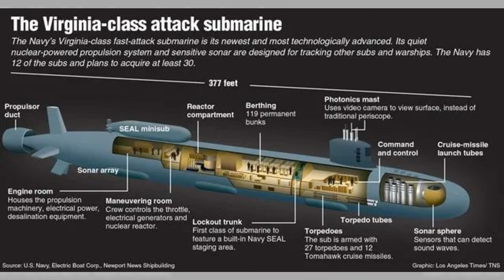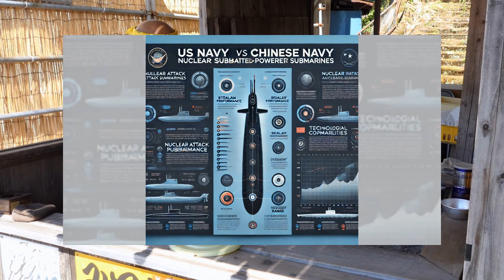針對中國用力到了核層次！美国在关岛增派核动力潜艇：六度解析20241127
大家好！歡迎來到我們的六度解析節目！今天我們要深入探討美國在關島增派核動力潛艇的重大意義，這一舉動不僅是軍事部署，更是中美之間地緣政治博弈的縮影。

2024年11月，首艘弗吉尼亞級核動力快速攻擊潛艇——“明尼蘇達號”正式駐紮在關島，這一地理位置距離中國沿海僅2900公里，對美軍在印太地區的戰略布局至關重要。關島作為美軍的戰略前哨，連接著第一島鏈防線，將成為迅速應對潛在危機的關鍵基地。

此外，“明尼蘇達號”的部署不僅強化了美軍對中國海軍崛起的應對能力，也為美軍在台海及南海的軍事行動提供了強有力的支持。隨著中國海軍的快速擴張及台海局勢的緊張，這艘核潛艇的靈活性與隱秘性將成為美軍威懾中國的關鍵。

然而，中國並不會坐視不理，解放軍可能會進一步加強其核潛艇部隊及反潛能力，並在南海加大軍事存在。這一切預示著中美之間的軍備競賽將愈演愈烈，印太地區的穩定與和平面臨更大的挑戰。